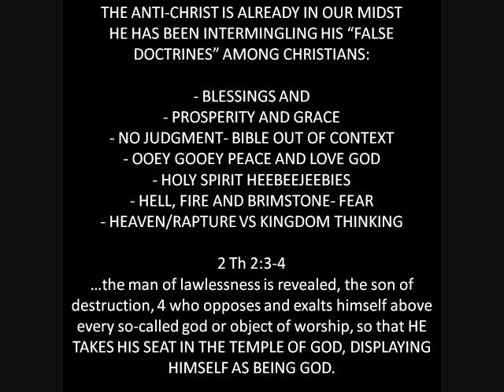Exodus 1 6